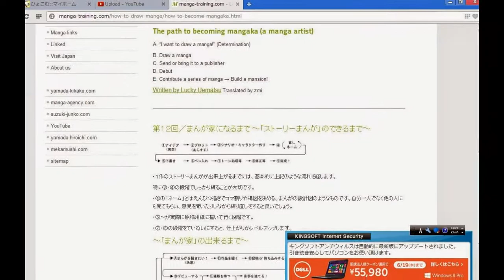How to draw manga Lesson 12: How to become mangaka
There are the tutorial of "How to draw manga". It is　Free,written in English and Japanese.Please use for study Japanese. The author of the tutorial is lucky Uematsu.